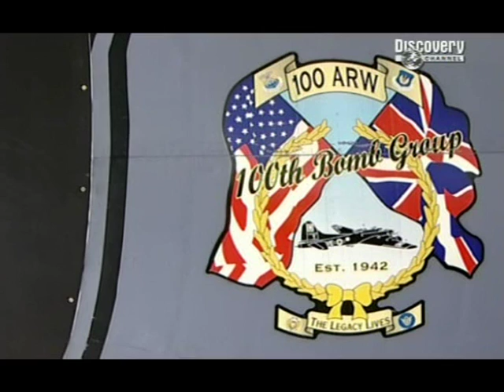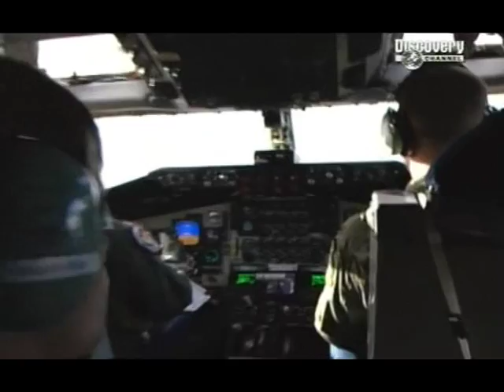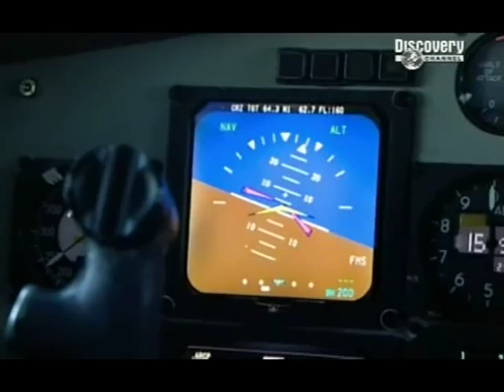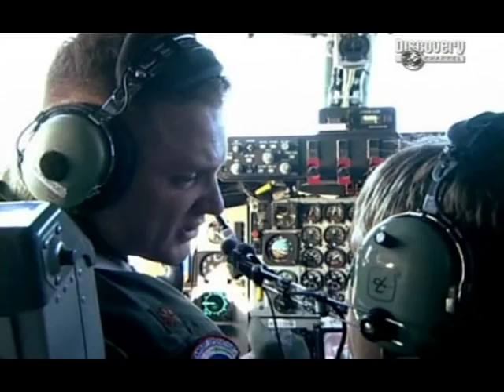Flying Heavy Metal Episode One: Jet Race-Part 2 High Quality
Bruce Dickinson of Iron Maiden presents the history of jet travel from his perspective as a Boeing 757 pilot for the UK airline Astraeus. A total of five episodes include historical footage from manufacturer's archives, including a test pilot completing an unauthorized barrel roll in the Boeing 707. Also discusses the development of the de Havilland Comet, the 747 and the A380, including interviews with key members of the development teams (who may be unaware they are chatting with the lead singer of Iron Maiden).

Episode 1: Jet Race
Episode 2: Jet Set
Episode 3: Size Matters
Episode 4: Safer Skies
Episode 5: Watch This Space